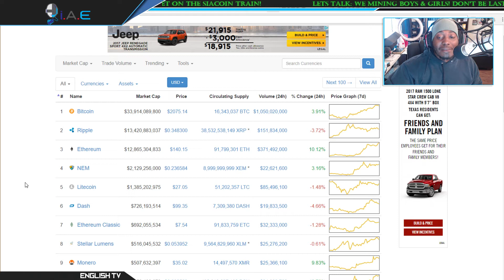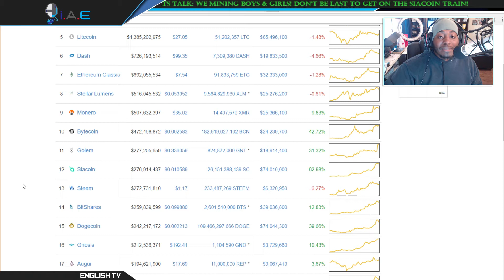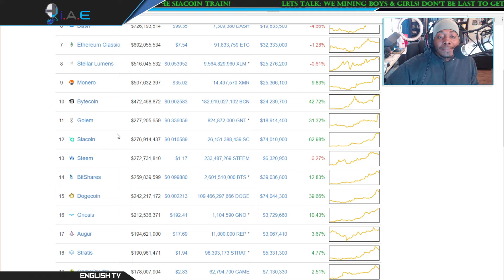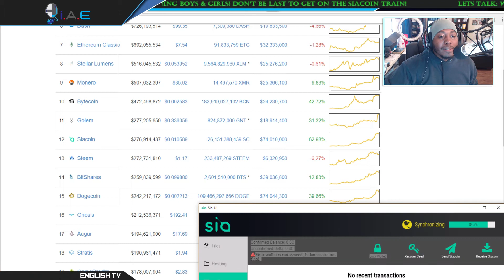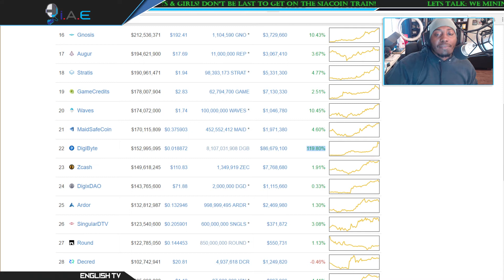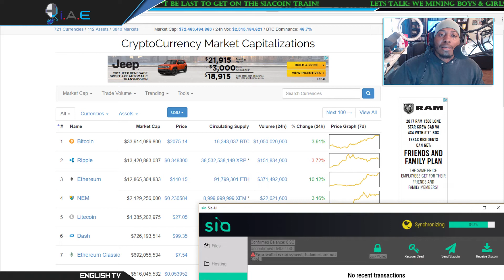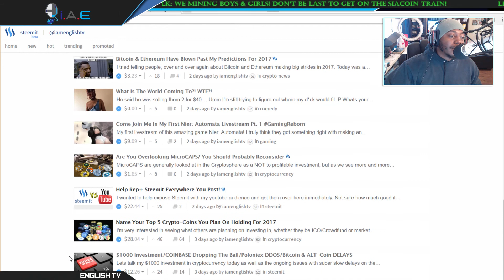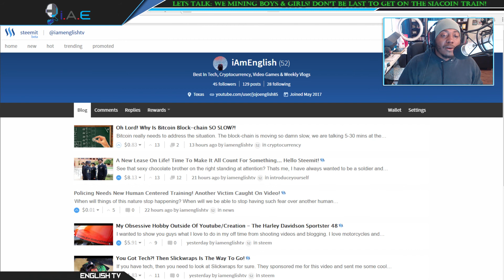Ethereum vs Bitcoin= David vs Goliath/Update On MarketCAP/SiaCoin Mining Update!